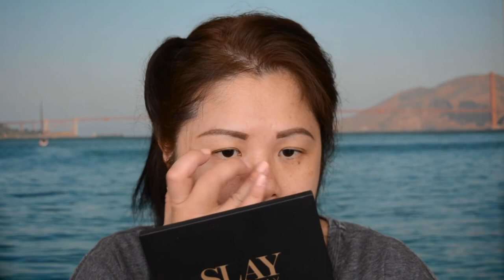Face Primer Dupe Tested | Best Face Primer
Hello Beautiful. Finally, I got the chance to compare both my favourite face primers and  to wear test them both to see if they are both works the same on my skin for 7 and half hour wear test. By watching this video, you will find out how the expensive face primer works very  close with the same results as the drugstore face primer and this will save you money.  I have a combination skin type!

I hope this video helps you. Please let me know if you have any request for a video and what you would like to see next - just put it on the comments below.

Please keep safe!

Love you :)

PRODUCTS I USED:
Makeup:

Brushes:
-Urban Studio Foundation Sponge from TK Maxx
-Models Prefer Glisten Up Brush Set 6 Piece (used the powder brush)

MY MAILING ADDRESS:
Biggera Waters Qld 4216
Australia

Youtube Music Library:
Nimbus
Sound_Off

FILMING AND EDITING:
Nikon D7100

HELLO:
I am Michelle a Filipina-Australian. I am a certified Makeup Artist and a mother to two beautiful angels. I love creating makeup videos like Makeup Tutorials, Beauty Hacks, Tips & Tricks, First Impressions, Reviews and Hauls. I also love cooking for my family and part of being a mum and wife is being organised around the house. I will be making videos and tips on how I prepare easy meals and how I organise around our house, to make things easier each day. I will be uploading two videos per week (Tuesdays and Thursdays). Love you guys :)